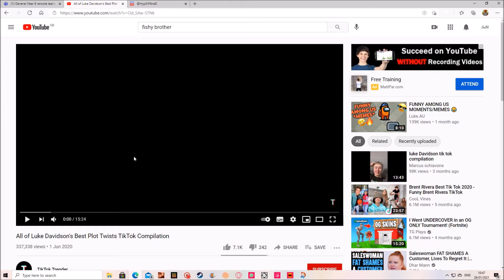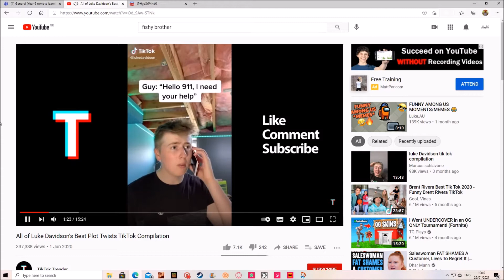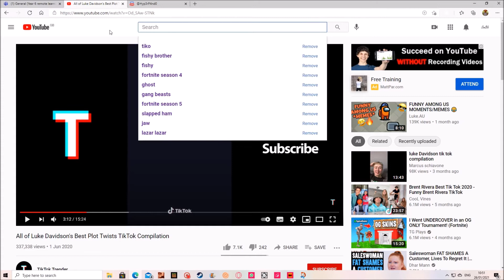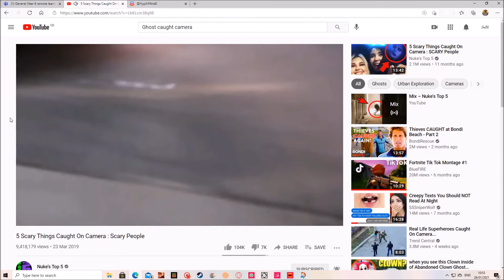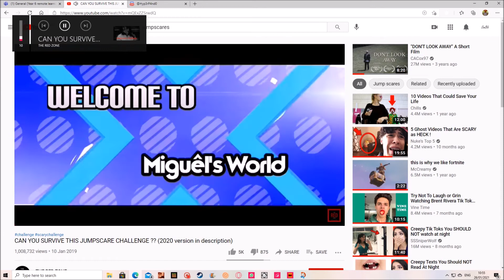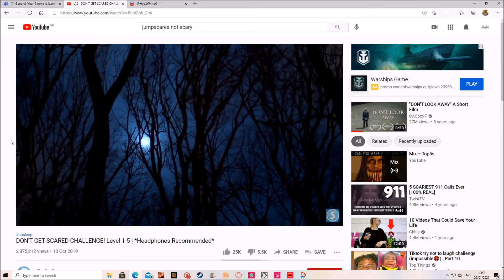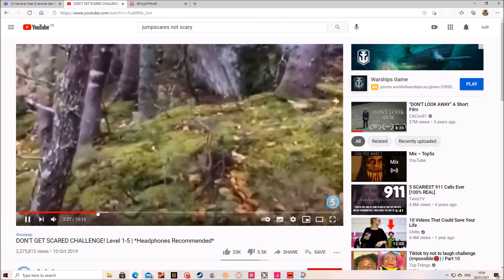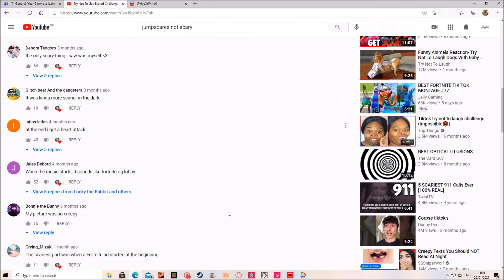THE SCARIEST JUMPSCARES EVER!!! (and other stuff)